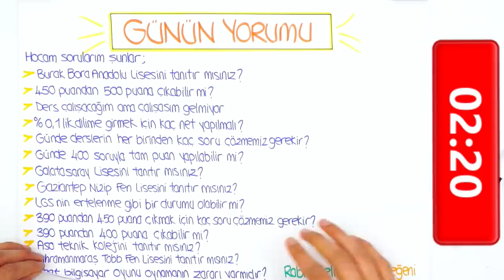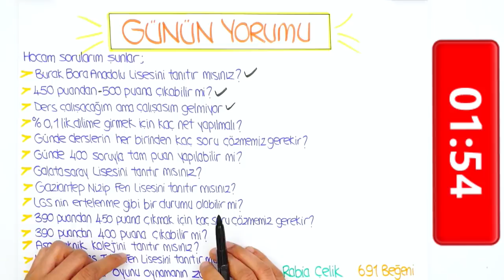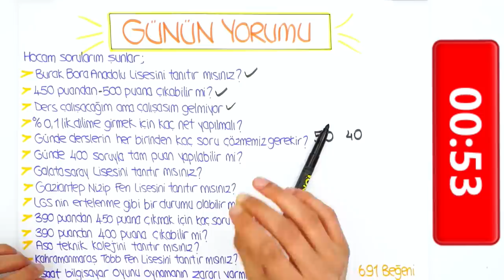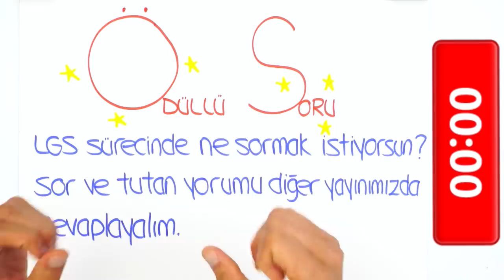LGS'ye Son 50 Gün | "100 Puan Artırabilir miyim?"